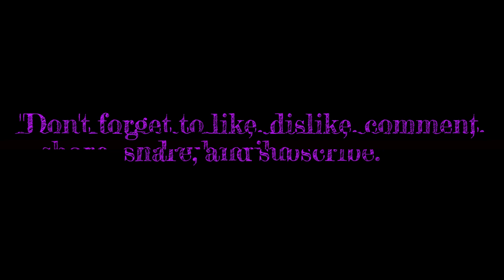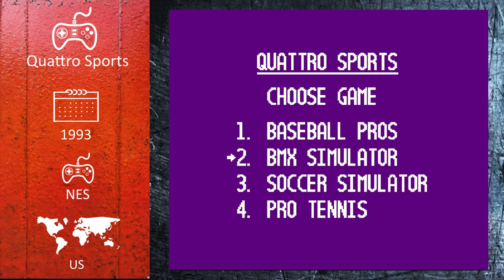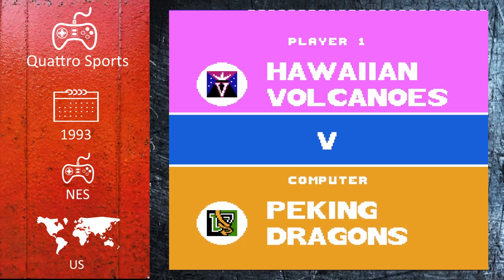Console Sports Games of 1993 - Quattro Sports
Released on the NES in 1993, Quattro Sports is a compilation release of 4 sports games, Baseball Pro's, Soccer Simulator, Pro Tennis Simulator and BMX Simulator.

Each of these games are previous releases by developer Codemasters and is a part of the Quattro compilations series from the developer. Quattro Sports is the last in this series which up until this point had seen 21 releases. This compilation was released exclusively in the United States and was published by Camerica Limited.

1. Intro 00:00
2. Gameplay 00:15
3. Outro 14:44

For more sports game videos check out the playlists below